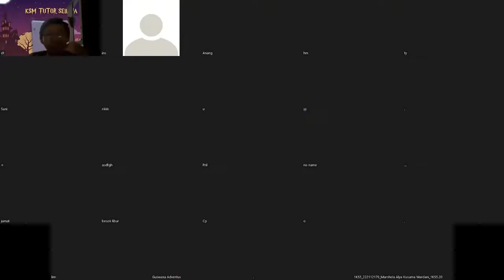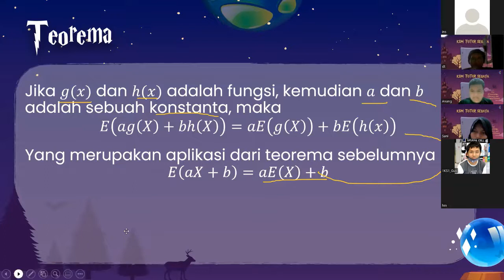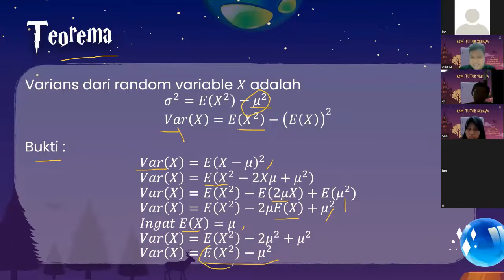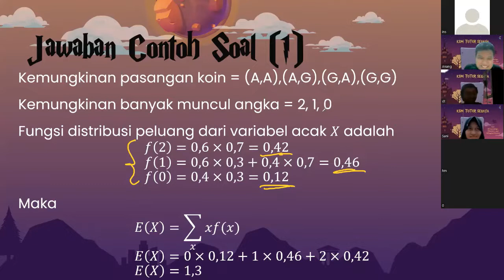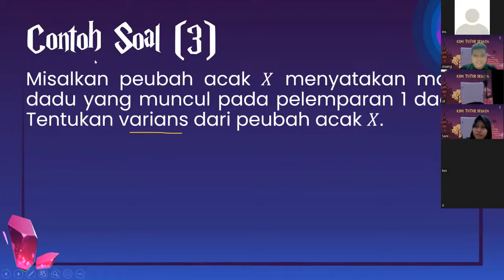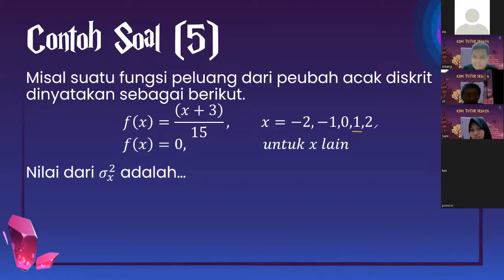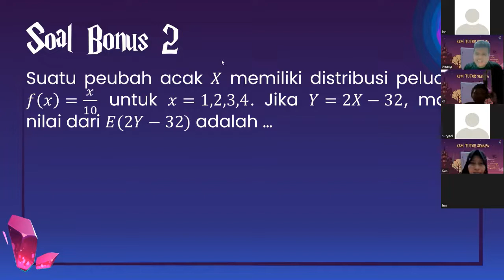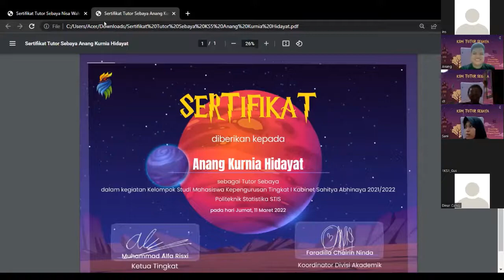🔮 KSM Tutor Sebaya || Statmat I || D-4 Komputasi Statistika 🔮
🎩 KSM Tutor Sebaya || STATMAT I || D4 KS 🎩

Haloo Aksatriya'63 👋🏻 Gimana nih, perkuliahannya? Aman kan? Nah, KSM Tutor Sebaya hadir untuk media belajar bareng sama tutor tutor hebat dari Aksatriya 63. Temen-temen yang belum kesempatan ikut santai aja, di sini kami sediakan record KSM yang dilaksanakan pada

Hari        : Jumat
Tanggal : 11 Maret 2022
Matkul   : Statmat I
Tutor      : Sani dan Anang
Prodi      : D4 KS

See you on next KSM Aksatriya!! 🤗

PENGURUS TINGKAT 1 PERIODE 2021/2022
KABINET SAHITYA ABHINAYA
POLITEKNIK STATISTIKA STIS